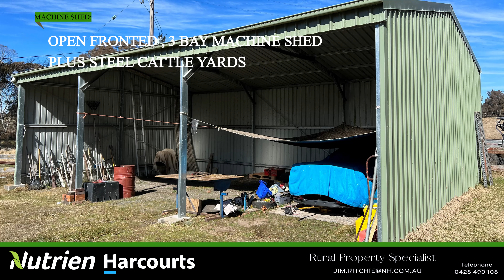800 Shannon Vale Road Glen Innes NSW 2370